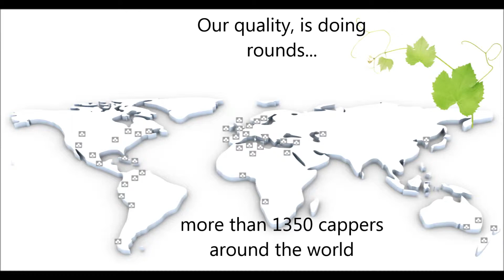TAPONADORA- ROTATIVA- SISTEMA PICK AND PLACE-CAR-104-TR-TEDELTA.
TEDELTA-Capping machine equipped with 4 magnetic heads to process special screw caps for Lubrication products.
TEDELTA- Taponadora rotativa equipada con 4 cabezales magnéticos para procesar tapones especiales.
TEDELTA S.A.